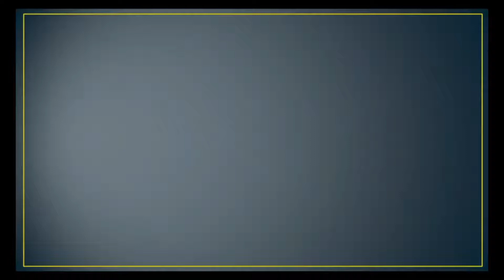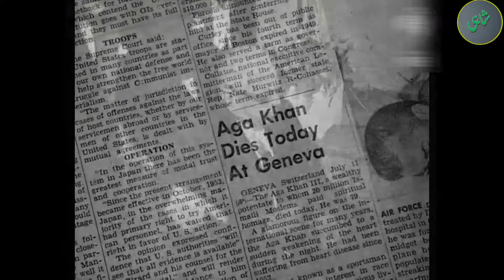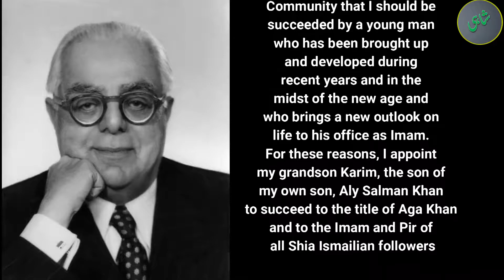Aga Khan III | Story of Sultan Muhammad Shah | 48th Imam of Ismaili Muslims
Story of SultanMuhammadShah | AgaKhanIII | 48th Imam of IsmailiMuslims